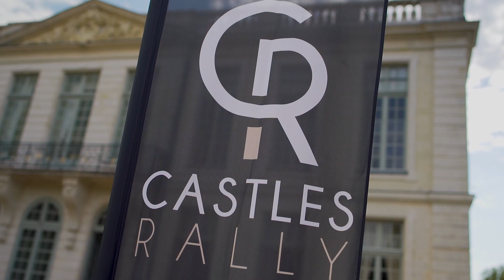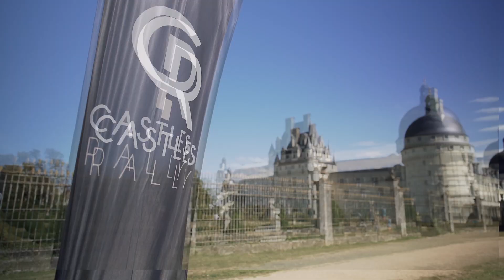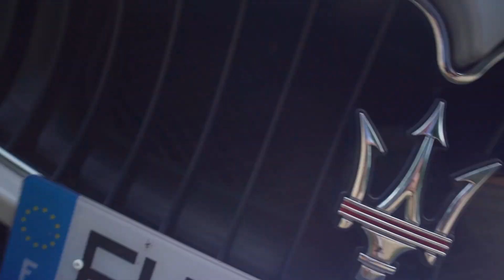Castles Rally 2023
La 5ème édition de castles Rally a eu lieu le week-end du 02 et 03 Septembre 2023 dans la région Centre sur les routes des chateaux de la Loire.

Au programme:
- Le Château de BOUGES (36110)
- Le Château de VALENCAY
- Le Château de CHENONCEAUX
- Le Château de NITRAY
- Le Château de cande

Réalisé par C_RAW _Production

Musiques :
• That Sound - Oliver Michael

Matériels utilisés pour la vidéo:

- sony A7III
- sony 24 mm 1.4